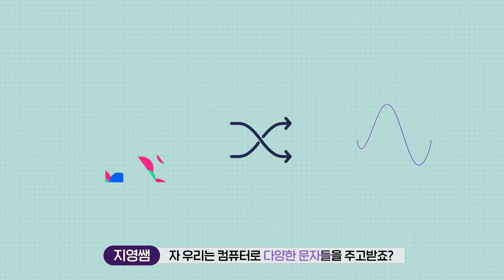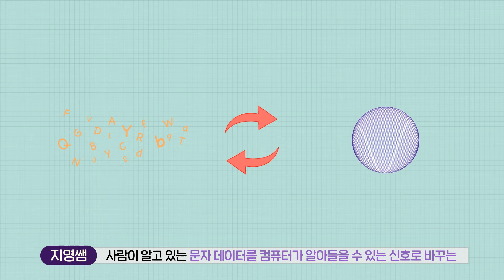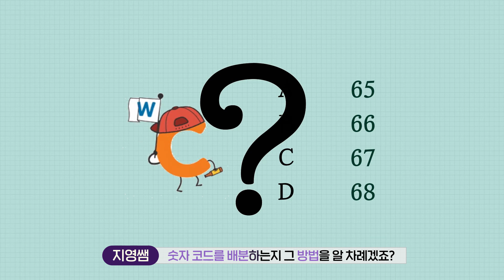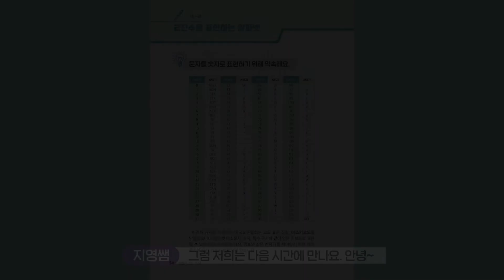[#11 언플러그드 코딩] 2진수로 나타내는 문자를 나타내는 방법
컴퓨터는 0과 1만을 신호로 인식하는데, 모니터에는 글자나 그림이 나타나는 이유가 무엇일까요?  :)
오늘은 '인코딩'에 대해 간단히 알아보도록 하겠습니다!

해당 영상은 '언플러그드 코딩' 교재를 바탕으로 제작되었습니다.